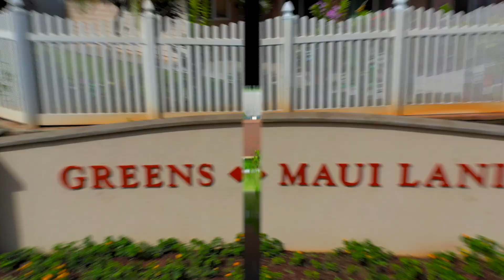99 Kealohilani St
99 Kealohilani St